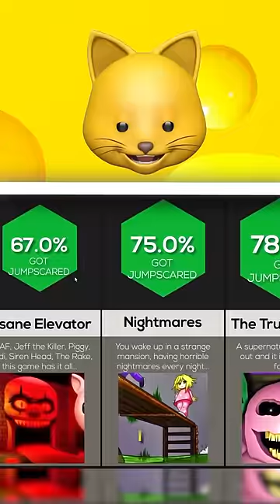SCARY ROBLOX GAMES THAT WILL GIVE YOU NIGHTMARES!